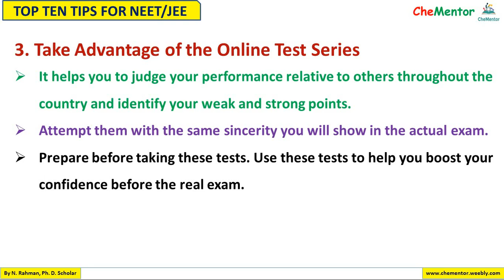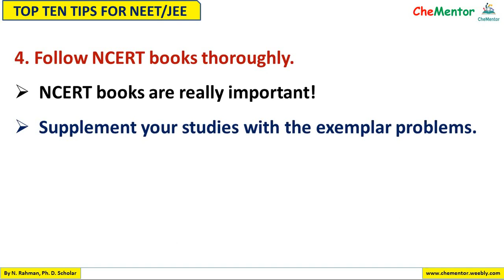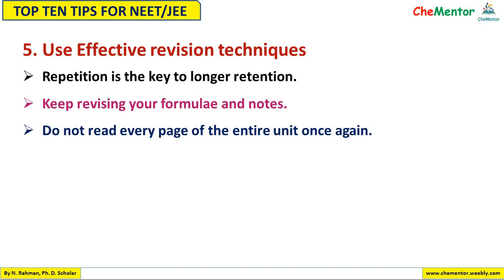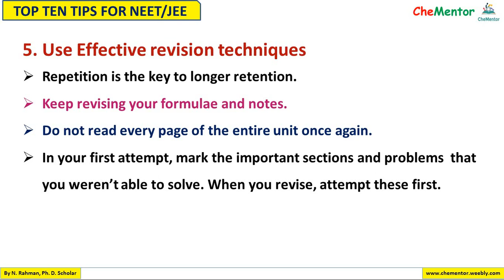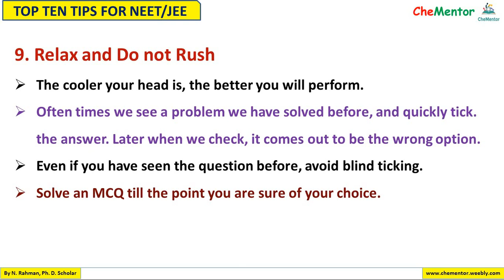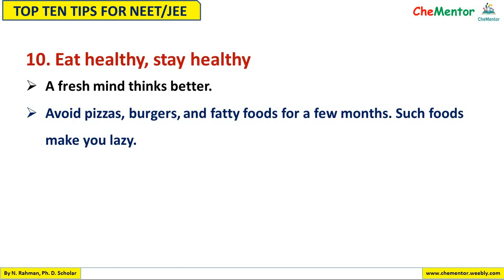Top 10 tips for scoring more marks in NEET/JEE. Must watch.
Link for downloading Editable Study time table for NEET 2019

LINK FOR ONLINE TEST on COORDINATION COMPOUNDS held on 10th of September, 2017

TO WATCH OUR….

► How to Manage Time I How to utilize time perfectly for JEE/NEET preparation
► How to study for JEE/NEET I How to prepare chemistry for JEE/NEET
► How to remember atomic numbers I Trick to write atomic numbers of elements
► How to calculate number of stereoisomers I Optical isomers I Chirality
► How to compare the stability of enolic forms and ketonic forms I Keto enol Tautomerism
► What makes a good Leaving Group? Factors on which leaving tendency depends
► TOP 10 TIPS FOR PREPARATION OF JEE/NEET EXAMINATIONS. TIPS FOR SCORING HIGH MARKS IN JEE/NEET
► 10 DAYS STUDY STRATEGIES FOR IIT-JEE I HOW TO UTILIZE THE MOST PRECIOUS DAYS
► PERFECT TIME TABLE FOR NEET 2018 I HOW TO PREPARE FOR NEET-2018
► HOW TO UTILIZE ENTIRE 3 HOURS DURING EXAM I TIME MANAGEMENT & STRATEGY
► TIPS & TRICKS NEET 2018: IMPORTANT TOPICS I ANALYSIS LAST 5 YEARS I HOW TO CRACK NEET EASILY
► LAST 30 DAYS JEE EXAM: PERFECT TIME TABLE L HOW TO STUDY EFFECTIVELY
► HOW TO REMAIN MOTIVATED FOR NEET 2018. MOTIVATIONAL TIPS
► CARBOCATION STABILITY FOR JEE NEET: h3ttps://goo.gl/54Jmky

Did you like the video? Please do let us know.

CheMentor helps students who are preparing for national level competitive exams like JEE, NEET, AIIMS and also XI & XII Board exams. Basically it’s a Chemistry learning platform for all engineering and medical aspirants across the country. Through this YouTube Channel, CheMentor provides Chemistry lecture videos and also tries to motivate and guide students to score good marks in their exams. CheMentor aims to make students’ preparation easy and interesting with the help of its simplified videos

Regards,
NOIMUR RAHMAN